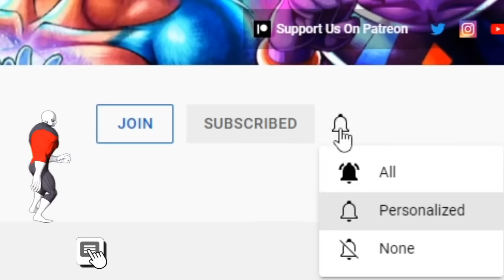ULTRA INSTINCT GOKU VS BEAST GOHAN! A Shocking Rematch Dragon Ball Super Manga Chapter 102 Spoilers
NEW Dragon Ball Super Manga Chapter 102 spoilers reveals the ultimate rematch involving Goku Vs Gohan only now sparking a NEW battle between them in witnessing Ultra Instinct Goku Vs Beast Gohan for the very first time in having Goku not only want to go as far as to gauge Gohan Beast but also seeing as to how Vegeta, Beerus and Broly alongside Whis and the others looking shocked by the magnitude of Beast Gohan Vs Ultra Instinct Gokus battle but who will prevail is the question? The possibilities are limitless!

🔹 THE END OF CELL MAX! Beast Gohan Destroys Cell Max Finale Dragon Ball Super Manga Chapter 100 Review

🔹 BEAST GOHAN IS BORN! The Final Battle With Cell Max Dragon Ball Super Manga Chapter 99 Review

🔹 GAMMA 2S SACRIFICE! Giant Orange Piccolo Battles Cell Max Dragon Ball Super Manga Chapter 98 Review

🔹 EVERYONE VS CELL MAX! Gamma 2s Final Survival Plan Dragon Ball Super Manga Chapter 97 Review